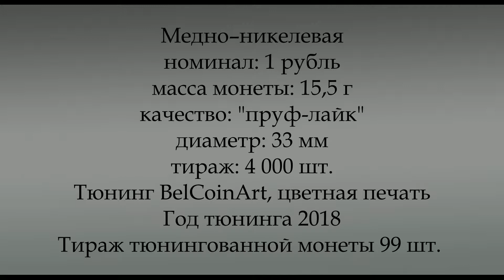А.Кулешов. 100 лет 1 рубль 2014 NiCu BelCoinArt Розовый закат